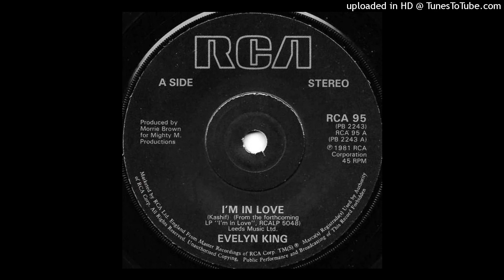Evelyn 'Champagne' King - I'm In Love (12 Inch Dance Mix)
"I'm in Love" is a 1981 single by singer Evelyn "Champagne" King. The single was a hit on three different music charts in the United States, hitting number one on both the Soul and dance charts and number 40 on the Billboard Hot 100. It was the first of two chart entries by King to reach number one on both the Soul and dance charts.